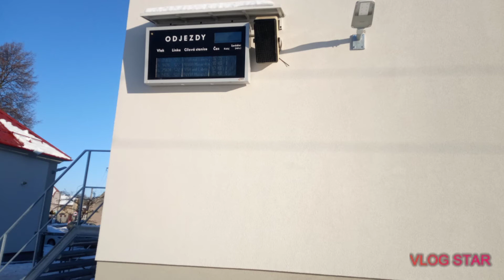Odp. Staniční hlášení Milovice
0:00 Os 9424 (Ukončete Nástup)¨
0:26 Os 9421 (Přijede)